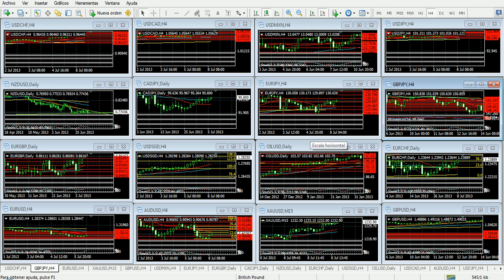Forex Análisis 8 de julio de 2013